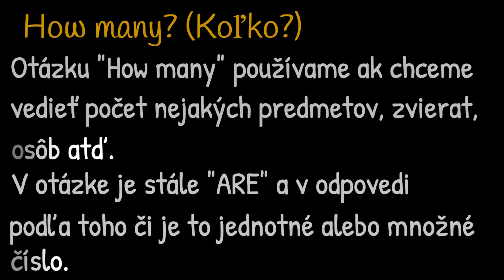How many...? There is/ There are (Zuzana Diová)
Pre Nadáciu ZSE pripravila Zuzana Diová. Viac informácií na

Toto je nekomerčný vzdelávací materiál, ktorého autorkou je Zuzana Diová.